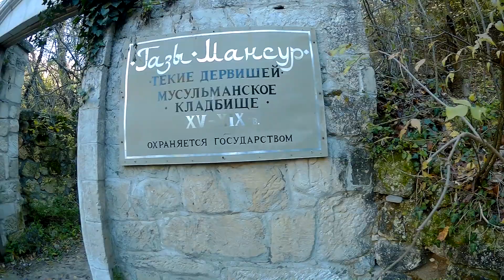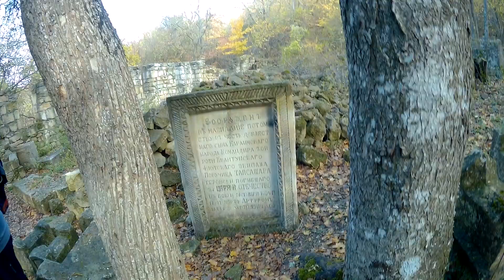Качи Кальон Скит Анастасии вид на кыс Кермен Караимское кладбище Успенский монастырь part 1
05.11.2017Качи-Кальон - Скит Анастасии - вид на кыс-Кермен - Караимское кладбище - Успенский монастырь Part1